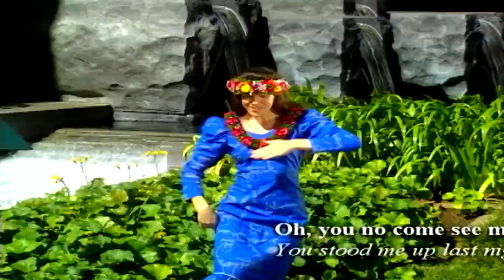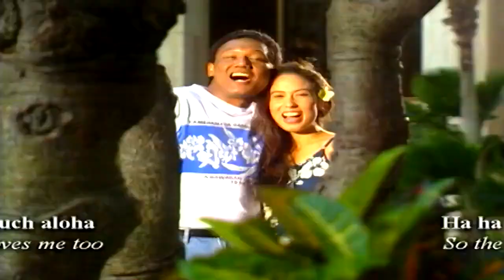The Makaha Sons "Pidgin English Hula" - マカハサンズ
Retro Video from our video vault with Moon, John and Jerome.

Lyrics English:

Honolulu pretty girl stop
Too muchee guru looking
Number one sweet
Naughty eyes make, oh, oh,
Oh, oh
You bet I know
You no got chance
"Nother fella she sweetheart
But today pilikia got
She too much huhu for him

Ah sa mala you last night?
You no come see mama
I t'ink so you no likee me no more
You too muchee like 'nother girl
'Nother fella likee me too
He number one guru look
He too much aloha
Ha ha ha ha
Ha ha ha ha auwe, auwe

Enjoy, The Makaha Sons